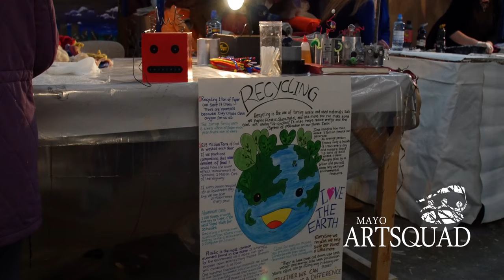Culture Night 2016 - Castlebar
ArtSquad opened its doors to the public this weekend. Take a look inside this enchanted warehouse of art.

Video for non-profit